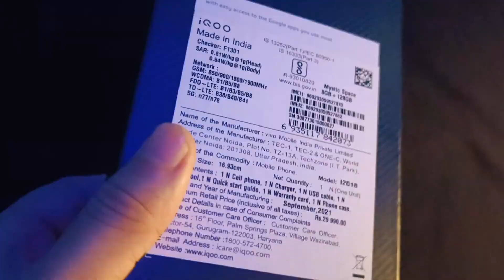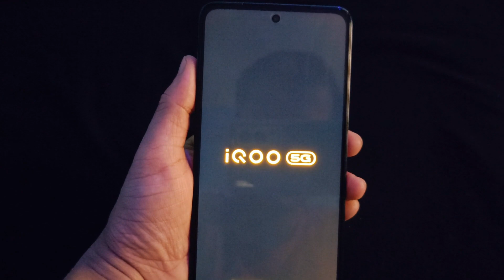IQOO Z5 Mystic Space // Cinematic B Roll Unboxing // Transition Video